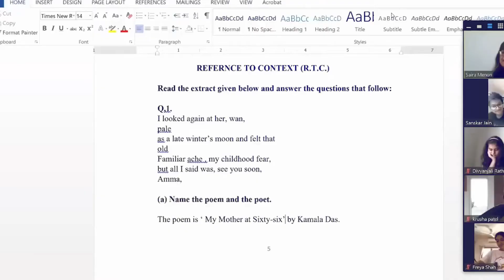Fliplearn MD Ms. Divya Lal as Panelist for India Education Mission by Times Network - Episode 2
COVID 19 has changed how students are educated around the world. This has given us a glimpse at how education could change for the better in the long term. It is time for us in India to re-imagine our education , where new solutions for education could lead to surprising innovations. Learning everywhere and anytime will be complemented with new learning modalities.

Technology has played a very important role in reshaping Education specially in COVID times. Most schools and institutions have found a stop gap solution to continue teaching but the quality of learning is heavily dependent on the level and quality of digital access. Virtual classes at home may be the new normal in metros but many students in rural areas have been badly affected during the lockdown period. The digital divide could become extreme if educational access is dictated by access to latest technologies.

Fliplearn MD Ms. Divya Lal shares her thoughts with other panelists at the IndiaEducationMission - a Times Network initiative On Episode 2 of the LivingRoomConclave - "Re-imagining and Reshaping Education for Life" on TimesNow & ETNow on the 15th August - Saturday - 06:00 PM

Repeat telecast 16th August - Sunday at 04:00 PM